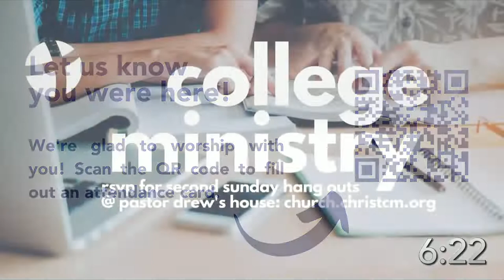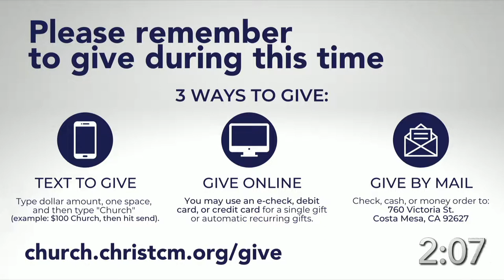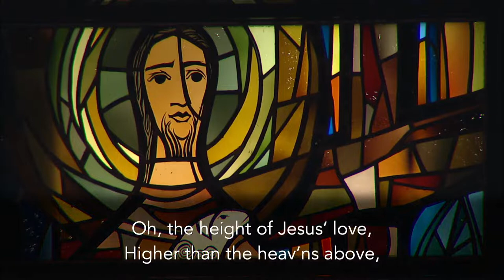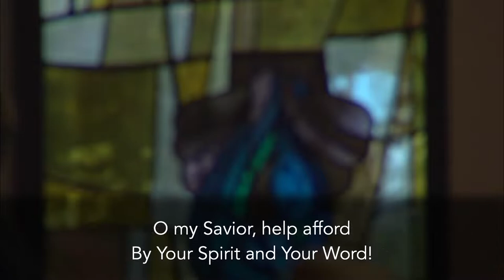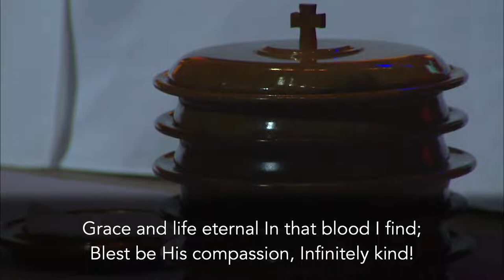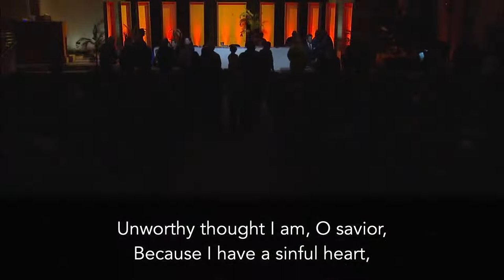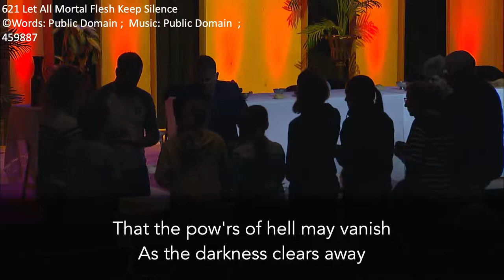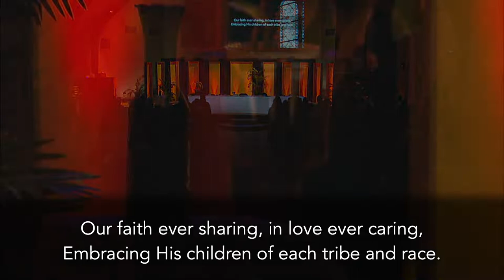Maundy Thursday Service at 7pm - April 14, 2022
Come join Pastor Drew and the Christ Lutheran community as we observe Maundy Thursday with a special dramatization of The Last Supper.